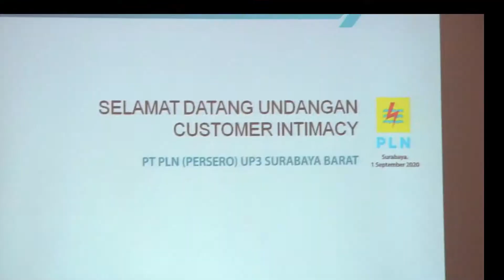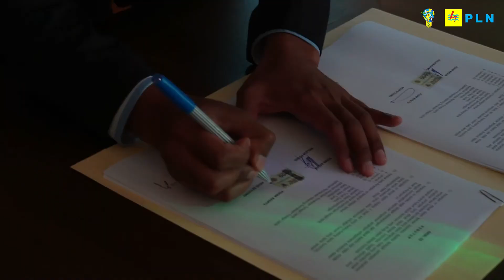Customer Intimacy PLN Surabaya Barat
*Customer Intimacy - PLN memberikan Pelayanan Terbaik*

Selasa , 1 September 2020 PLN UP3 Surabaya Barat menyelenggarakan acara Customer Intimacy di Sangrilla Hotel Surabaya. Acara Customer Intimacy yang dihadiri 4 (Empat) pelanggan besar PLN UP3 Surabaya Barat yaitu :
1.PT Jatim Taman Steel; I4 - 35 MVA
2. PT Ispatindo ; I4 - 99 MVA
3. PT Miwon; I4 - 40 MVA
4. PT Surga Pelangi; S3K - 2.180 KVA
Acara yang dihadiri oleh General Manager, Nyoman S. Astawa dan Senior Manager Niaga dan Pelayanan Pelanggan, Agung Surana. Tujuan dari acara ini adalah untuk meningkatkan silaturahmi dan sebagai wujud PLN menyapa pelanggan , dengan tujuan agar nantinya PLN dapat memberikan pelayanan terbaik. General Manager PLN UID Jawa Timur menyampaikan 'Dalam situasi seperti saat ini, kami memahami kondisi Bapak Ibu, percayalah apapun yang bisa maksimal kami bantu , akan kami bantu, dalam forum seperti ini terimakasih telah memberikan masukan tentang pelayanan PLN ". Pada Kesempatan ini juga dilaksanakan penandatanganan SPJBTL antara PLN dan PT Surga Pelangi yang melakukan tambah daya dari daya B2/53 kVa menjadi daya S3K/ 2180 kVa.